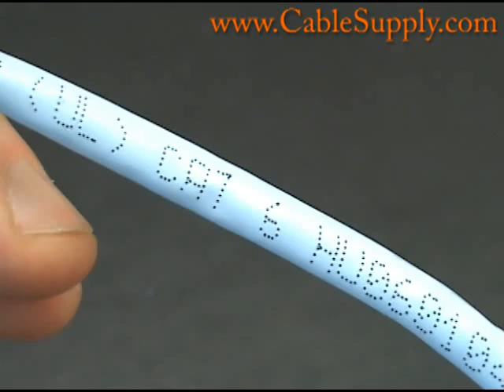Category 6 Cable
Jim Gibson demonstrates computer network category 6 cable .

In this video we show a category 6 cable and explain it's uses.